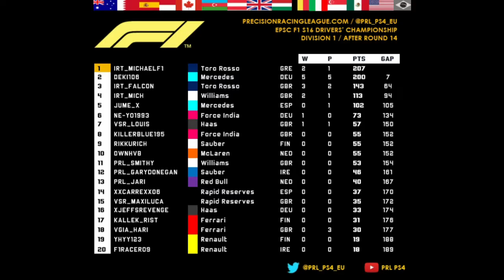PRL Race Highlights | Round 14 - Mexico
The race highlights from the PRL PS4 EPSC penultimate round. Can Deki take a crucial win for his title chances, or will Michael extend his championship lead?